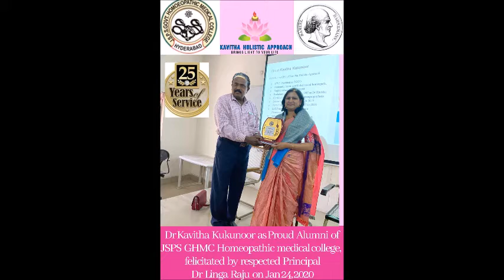Blessings from Dr N. LingaRaju, respected Principal of JSPS Homeopathic Medical College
Dr Kavitha Kukunoor was honored as Proud Alumni of college at her silver Jubilee JSPS Homeopathic Medical College